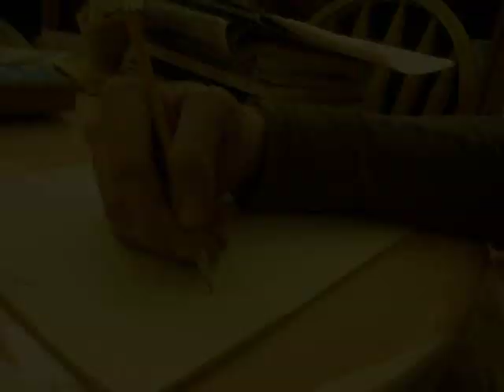Woodturning with Scotty D Lewis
The entire process of constructing a segmented salad bowl